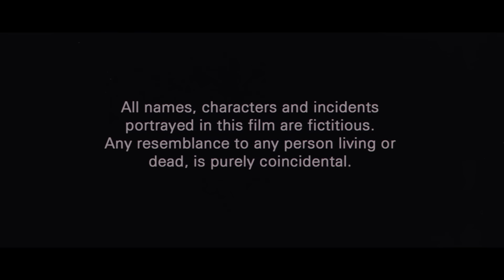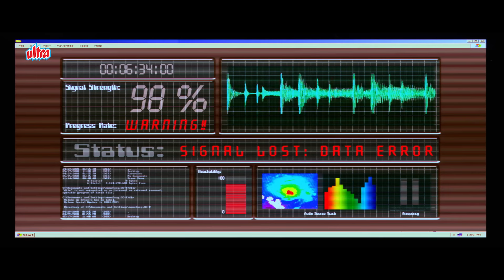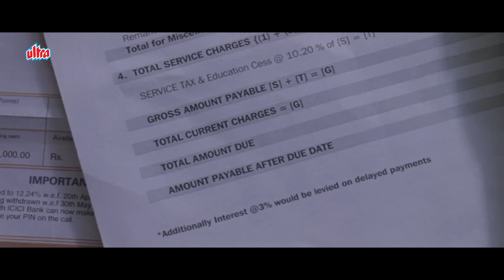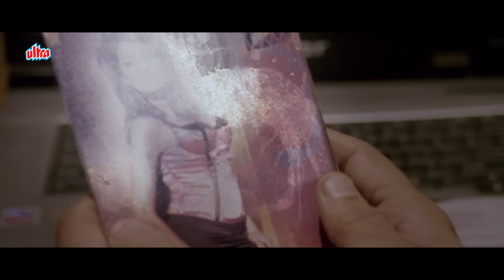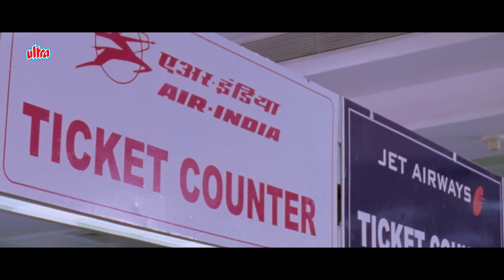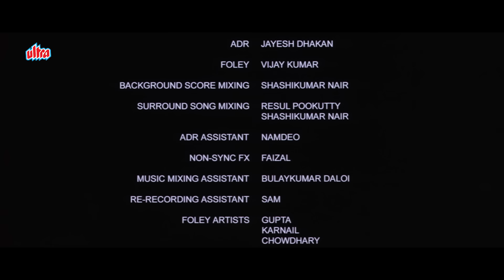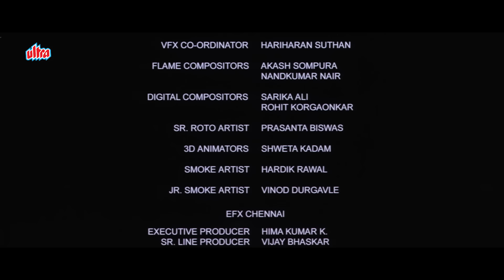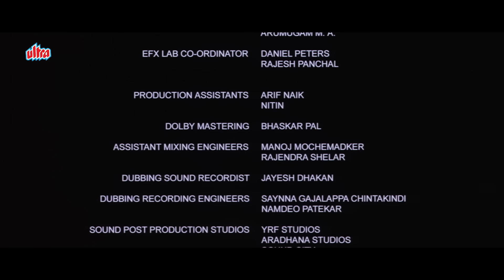खतरनाक सस्पेंस थ्रिलर से भरी सुपर हिट मूवी "WOODSTOCK VILLA"| Blockbuster Super Hit Bollywood Movie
Watch Hindi Super Hit Action Movie "WOODSTOCK VILLA".

Star Cast : Sikandar Kher , Neha Oberoi, Arbaaz Khan, Sanjay Dutt, Gulshan Grover, Shakti Kapoor

Plot : Jatin finds his wife Zara missing. He receives a call from her kidnappers who demand a hefty ransom of fifty lakhs. However, things are not how they seem to be.